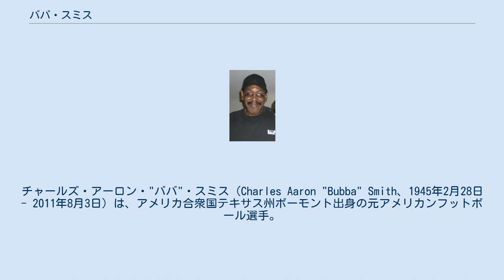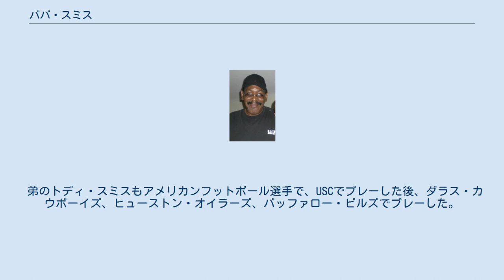ババ・スミス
ヒューストン・オイラーズの選手
チャールズ・アーロン・"ババ"・スミス（Charles Aaron "Bubba" Smith、1945年2月28日 - 2011年8月3日）は、アメリカ合衆国テキサス州ボーモント出身の元アメリカンフットボール選手。
相手チームに恐れられる存在であり、相手チームはブロッカーを2人つけた。
現役引退後は俳優として活躍した。
ミラービールのCMでも知られている。
 身長6フィート7インチ（201cm）という長身に恵まれたスミスはミシガン州立大学のアメフトチームでディフェンスとして活躍、オールアメリカンに2度選出された。
1966年のノートルダム大学との10-10で引き分けた試合では相手QBのテリー・ハンラティをノックアウトした。
1988年にカレッジフットボール殿堂入りを果たした。
また2006年9月23日、彼の背番号95は永久欠番となった。
 1967年のNFLドラフトでボルチモア・コルツ（現：インディアナポリス・コルツ）から全体1位で指名されて入団した。
2年目の1968年コルツはレギュラーシーズンを13勝1敗で終えてNFLチャンピオンシップゲームを制した。
第3回スーパーボウルを前に対戦相手のニューヨーク・ジェッツQB、ジョー・ネイマスが「日曜の試合では我々が勝利する」と宣言したが、これを聞いたNFL有数のパスラッシャーとなっていたスミスは「奴はそんなことを発言するべきではなかった。プロはそのようなことは言わないものだ。」と述べた。
試合はネイマスの宣言どおりとなり、コルツは7-16で敗れた。
2年後の1970年、NFLとAFLの統合が行われ、コルツはクリーブランド・ブラウンズ、ピッツバーグ・スティーラーズとともにほぼAFL所属チームで構成されたAFCに移った。
そのシーズンの第5回スーパーボウル優勝に彼は貢献した。
この試合でコルツはダラス・カウボーイズを16-13で破り優勝を果たしたが、ターンオーバーの多かったこの試合で得たスーパーボウルリングを彼は公共の場につけて登場することはなかった。
コルツに在籍した時代、彼はオールプロに1回、オール・カンファレンスに2回、プロボウルに2回選出された。
 1973年にオークランド・レイダースにトレードされた。
1974年のプレーオフではスーパーボウル3連覇を狙うマイアミ・ドルフィンズとの試合でガロ・イェプレミアンのトライフォーポイントをブロックした。
 1975年にヒューストン・オイラーズ（現：テネシー・タイタンズ）へトレードされ、ひざの故障により1976年に現役を引退した。
現役最後となった試合で彼は12タックル、2サックをあげるとともに、トライフォーポイント、FGを1回ずつ阻止した。
 引退後は俳優に転向し、1984年公開のコメディー映画『ポリスアカデミー』では巨漢で威圧的な風貌だが穏やかな声で話す愛嬌のある警官候補生、モーゼス・ハイタワーを好演し、第1作目から第6作目まで出演した。
この他、テレビ映画『チャーリーズ・エンジェル』『ブルーサンダー』『空飛ぶ鉄腕美女ワンダーウーマン』やアクションコメディ映画『ストローカーエース』などに出演している。
 2011年8月3日、カリフォルニア州ロサンゼルス郊外の自宅で亡くなっているのが介護士により発見された。
 弟のトディ・スミスもアメリカンフットボール選手で、USCでプレーした後、ダラス・カウボーイズ、ヒューストン・オイラーズ、バッファロー・ビルズでプレーした。